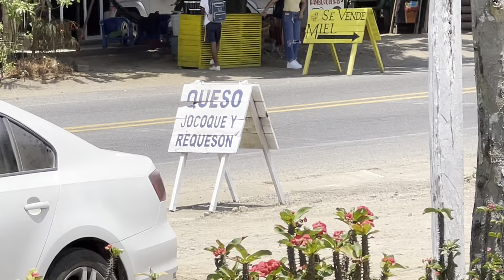Compramos jocoque y queso de rancho en Solera de Agua